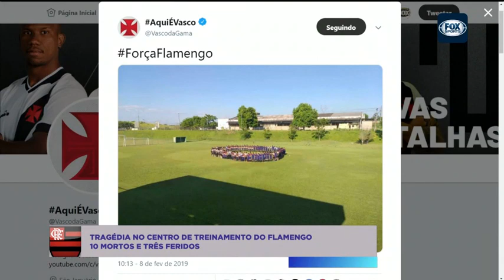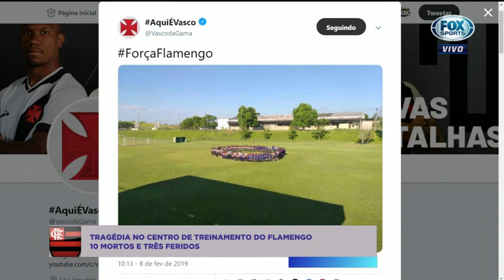--Alexandre Campelo, presidente do Vasco, presta solidariedade ao Flamengo após tragédia--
O presidente do Vasco cedeu entrevista em tom de luto e prestou solidariedade às famílias das vitimas e ao Flamengo